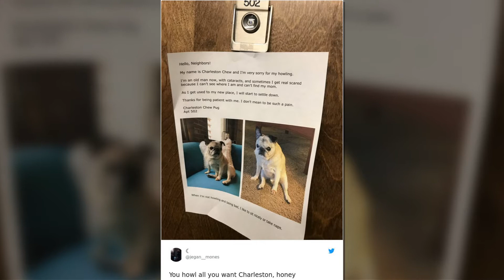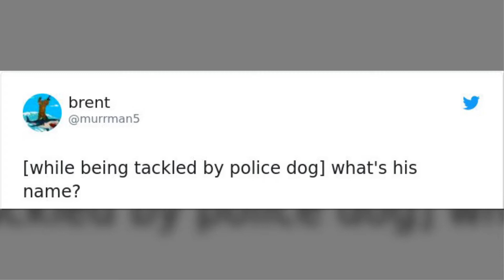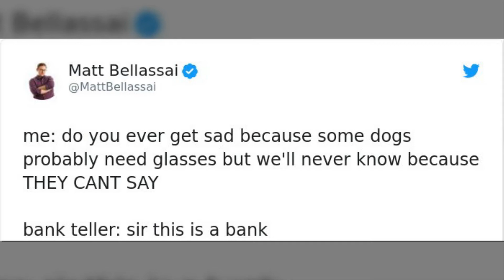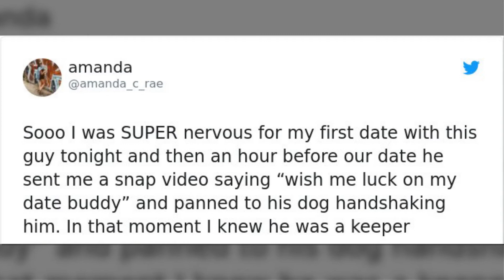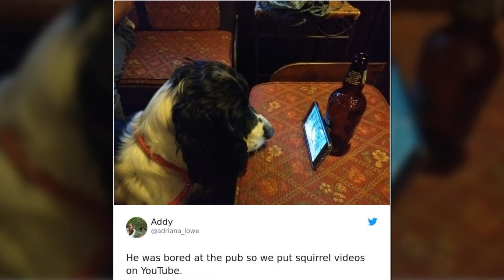"Funny Dog Tweets Every Dog Owner Should See ASAP"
Welcome back to Sunny Land